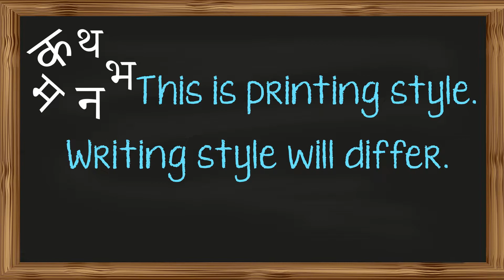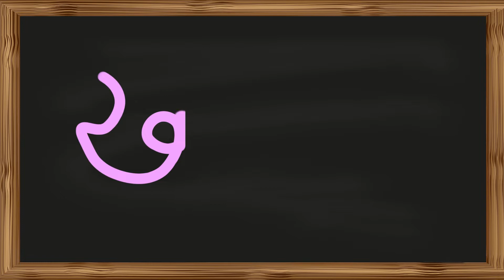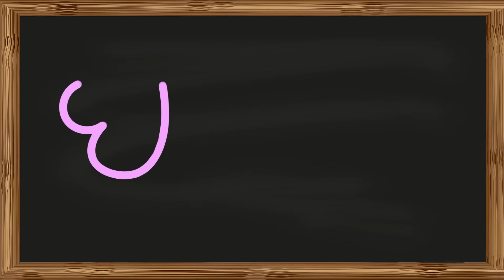How to Write Hindi Letters (Standard & Scientific method)| How to Write Hindi Consonants| क से ङ तक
How to Write Hindi Letters (Standard & Scientific method)| How to Write Hindi Consonants (Part 1) | क से  ङ तक |